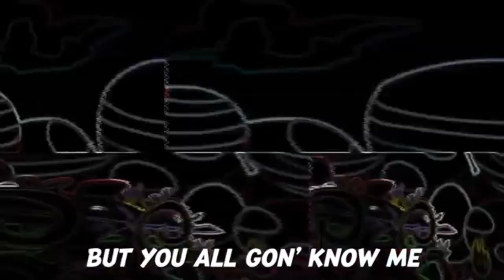Master Of The Gun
MOTB art: Golden
SGAG art: Pingu

Someone's Got A Gun by Chewiecatt

Master Of The Blade by Gamingly